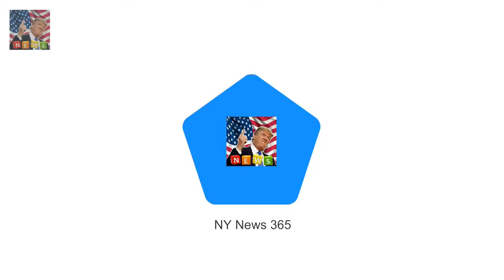CBB Shane Jenek burnt private area in hair removal mishap He is known for his extensive grooming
He is known for his extensive grooming routine
And Australian drag queen Shane Jenek whose alter ego is Courtney Act made a shocking revelation that he once burnt his intimate area in a shocking hair removal faux pas

Suranne Jones excitably gets ready for her big night at the NTAs  Shes busy rehearsing for her ne: